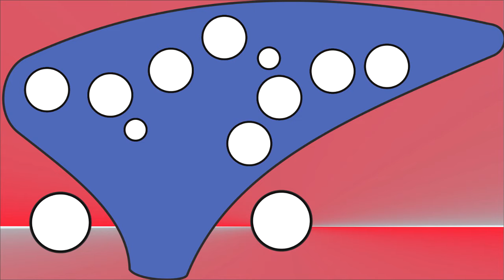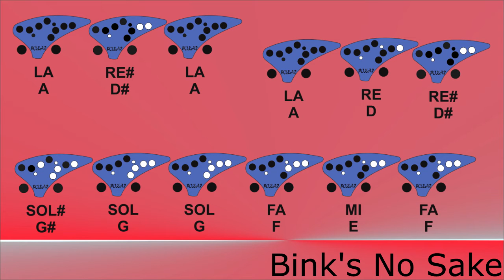Bink's No Sake - Ocarina Tutorial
El comienzo de los tutoriales de anime